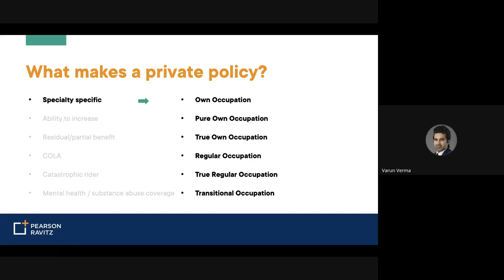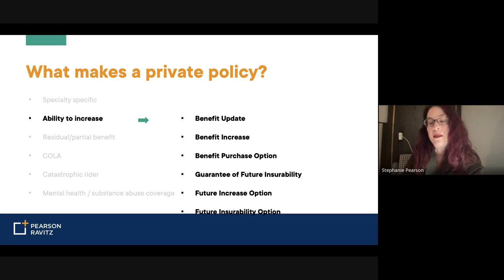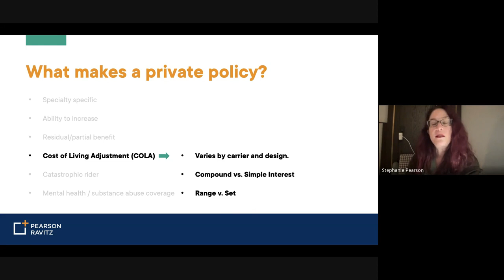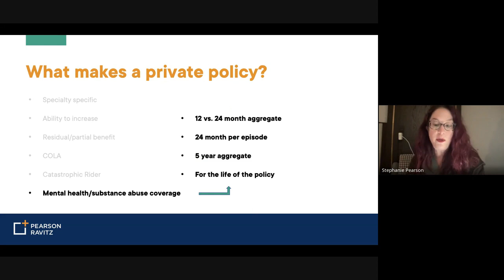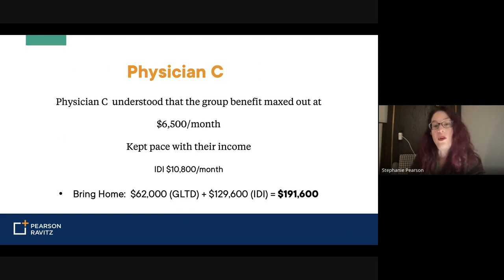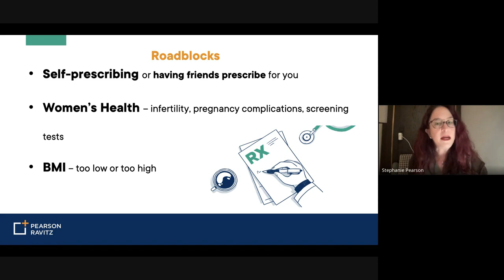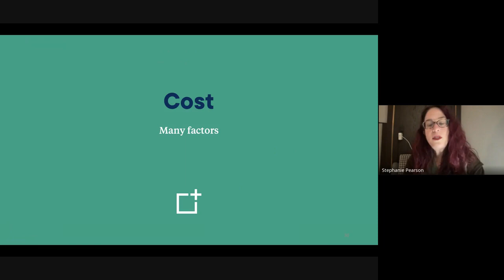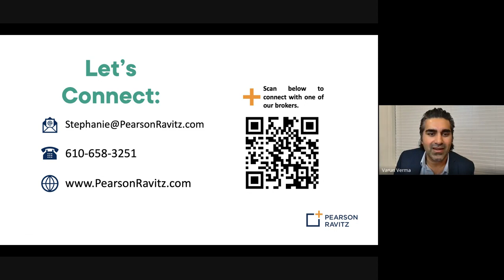Disability Insurance 101 with Stephanie Pearson MD, FACOG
Stephanie Pearson, MD, FACOG, delves into essential topics, including disability insurance and her personal journey—a workplace injury that left her disabled during the prime of her medical career. Her unique perspective and experiences make her an invaluable resource for those seeking guidance in protecting their financial future and their loved ones.

Join the Andwise webinars and enrich your knowledge. This is your chance to engage with and seek guidance from seasoned financial professionals, legal experts, accountants, and the distinguished members of our medical advisory board. Become a part of the Andwise community and propel yourself towards informed decisions and a brighter future!

00:00 What makes a private policy?
10:45 Three Realistic Physician Stories
14:26 Roadblocks and Key Challenges
21:03 How much does disability insurance cost?